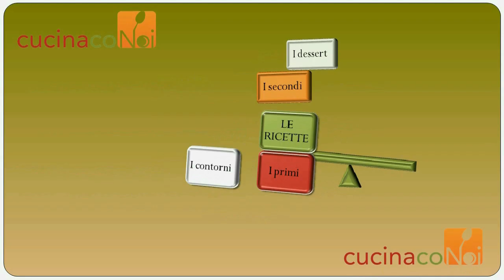Spaghetti al pomodoro fresco e basilico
La ricetta degli spaghetti al pomodoro fresco. Fotoricetta con ingredienti, procedimento e curiosità su

Buon divertimento!